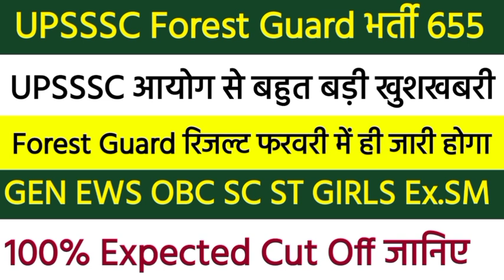up forest guard latest news today । UP Forest Guard Cut Off 2022 । UP forest guard latest update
upsssc forest guard cut off 2022 After answer key
upsssc forest guard cut off expected cut off 2022